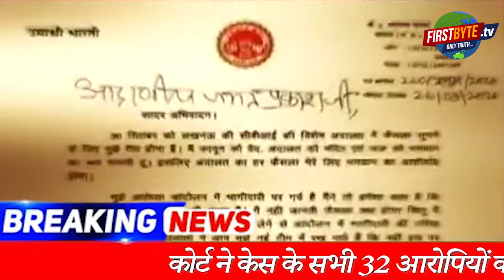बाबरी विध्वंस : 28 साल खोदा पहाड़ , सभी निर्दोष निकले ।।